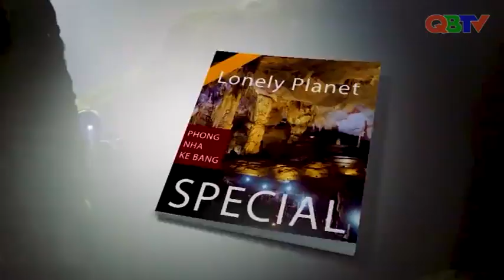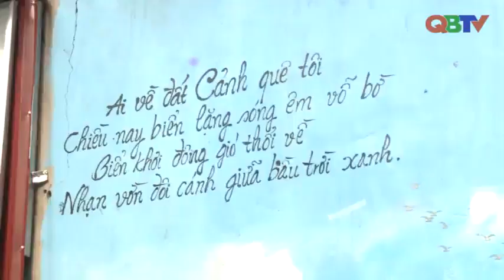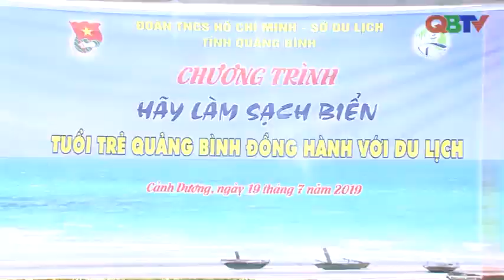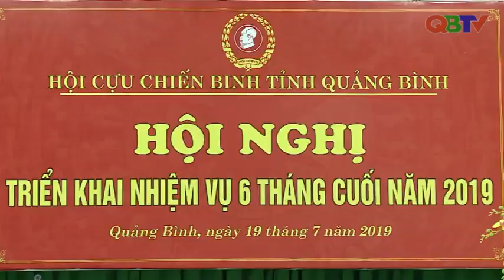Thời sự Quảng Bình tối ngày 20/7/2019